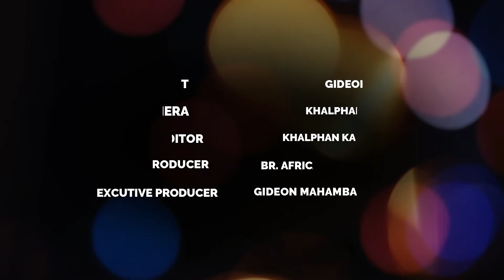TOKEO LA MAMA MARIA FATIMA, Sehemu ya 1: Tokeo la Malaika wa Amani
Hii ni sehemu ya kwanza, ambapo Watoto wa Fatima walitokewa na Malaika wa amani, aliyekuja kuwatayarisha kumpokea Mama wa Mungu.